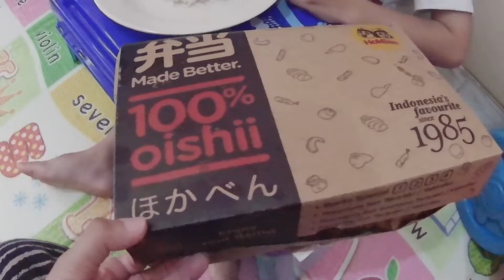Mukbang Ayam Goreng Hokben - Hokben Fried Chicken | Baby - Finger Food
Akhtar Mukbang Ayam Goreng Hokben - Makan Sendiri Hokben Fried Chicken

Assalamu'alaikum.. Sahabat..
Terima kasih sudah meluangkan waktunya untuk menonton video ini semoga tayangannya menghibur dan bermanfaat bagi kalian..